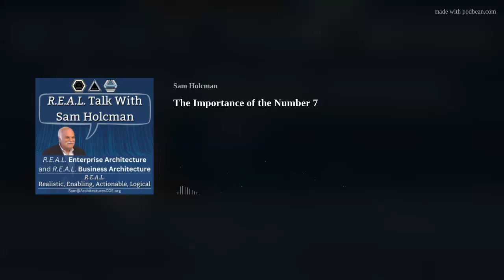The Importance of the Number 7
Why aren’t our Stakeholders reacting to our Enterprise Architecture or Business Architecture deliverables we provide?  Perhaps one reason is that we expect “one and done” – we provide them with the deliverables and expect their understanding and reaction.  Well, this is where the number seven has relevancy.  Have a listen!
You can finish listening to this podcast episode of "Real Talk with Sam Holcman" on your favorite streaming service: